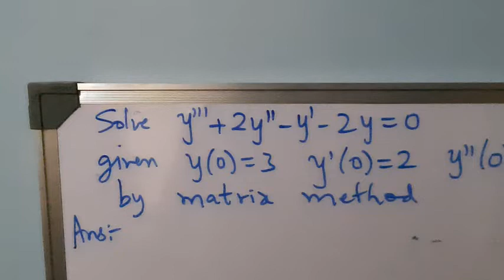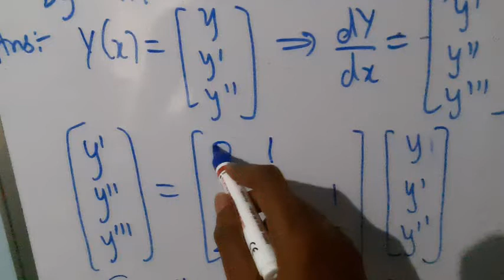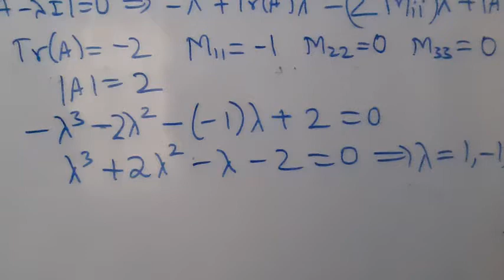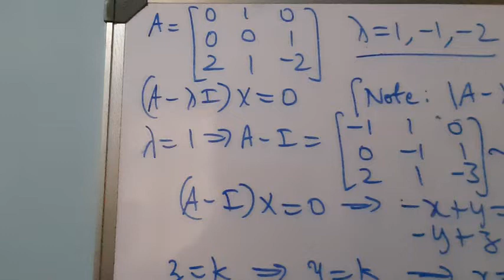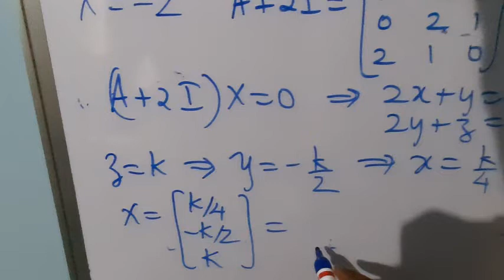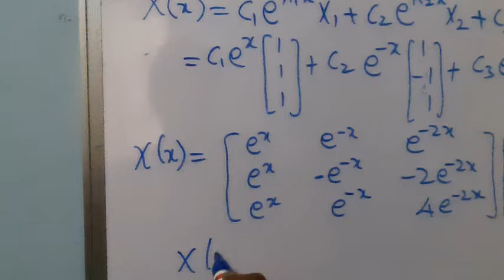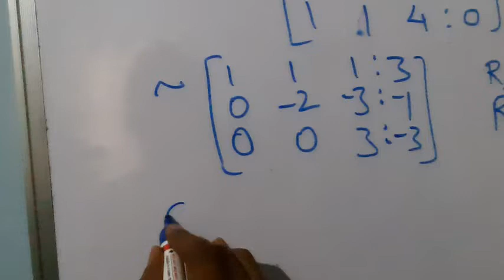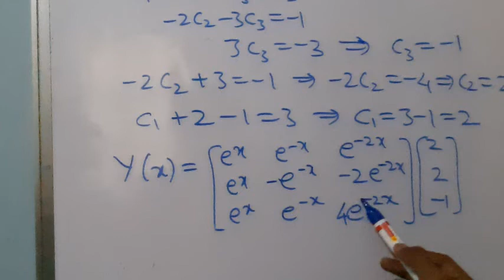Sem4, LA: Differential equation: example 2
Solution of higher order differential equation by matrix method.